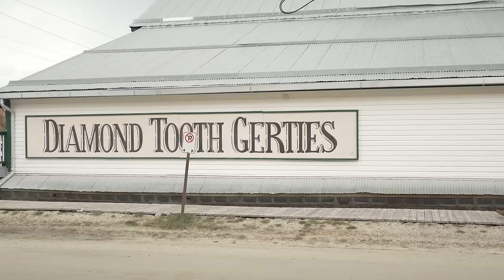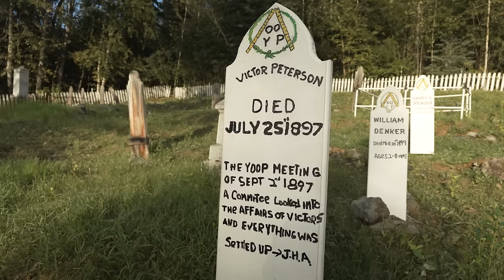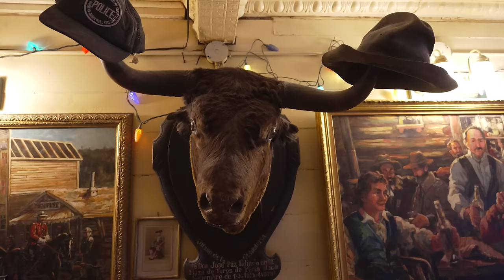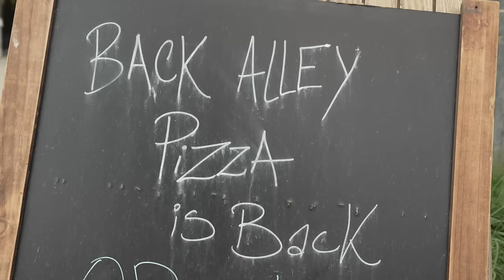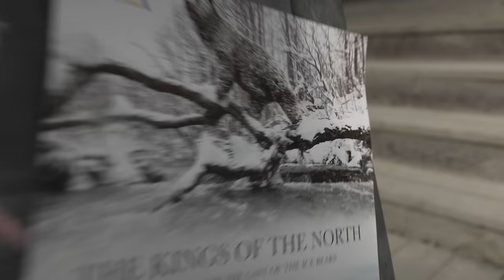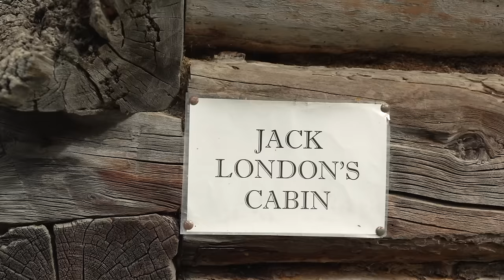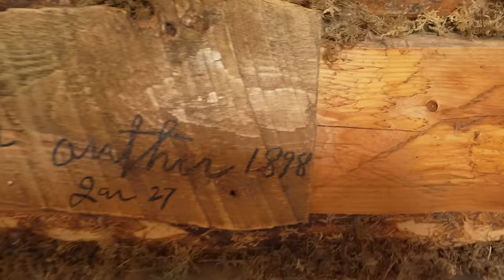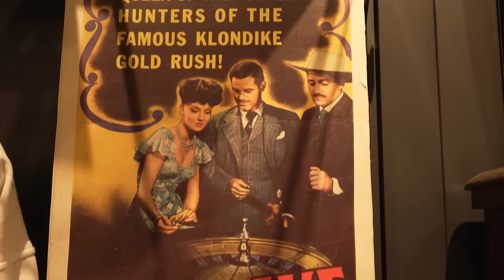Wild West Town of the Yukon Gold Rush: Dawson City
Come and visit Dawson City with us! The Wild West town of the Yukon Gold Rush. Not much has changed here in a long time and we totally feel like we are somewhere in the Wild West.  And we love it!

We drive under the Northern Lights towards Dawson. The place of the Klondike Gold rush, where roads and cabins are still haunted by the ghosts of the past.

We enjoy our time in this amazing place and feel like being transformed into a John Wayne movie. Houses are crooked and roads are left unpaved.

This place is mysterious and oh so fascinating all at once. A place that you have to visit in your life.
Become part of our version of Cabin life in the remote north

We are Peter & Sophie a German couple who found a new home in the Canadian Wilderness. SUBSCRIBE for cabin life, simple living adventures and behind the scenes of what it's really like to live off the grid in the great, wild north with a little baby boy and two doberman dogs. And be there as we grow and learn in our role as new parents.

With our Vlog we hope to inspire you to follow your own dreams, to jump into the unknown and live outside the norm, to create a community of like minded individuals sharing and supporting each other on their own journeys.

Get Viva La Vida by Coldplay and over 1M + mainstream tracks License ID: p16jRbzj69W